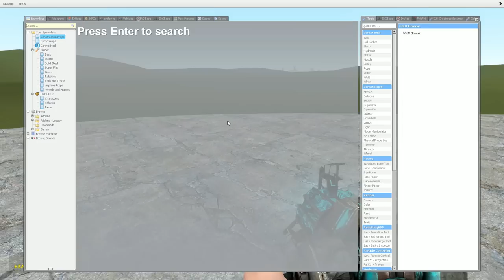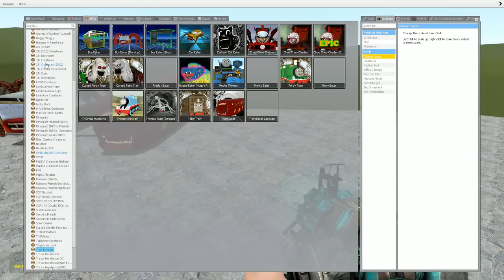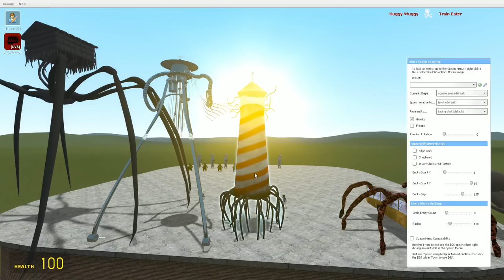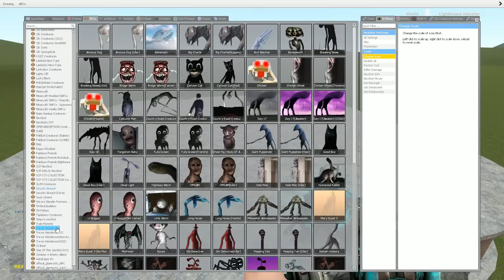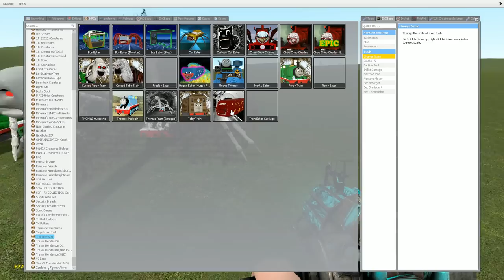LIGHTHOUSE, HOUSE HEAD, TRIPOD, LIVING BUILDING, BUS EATER, THE VISITOR in Garry's Mod!